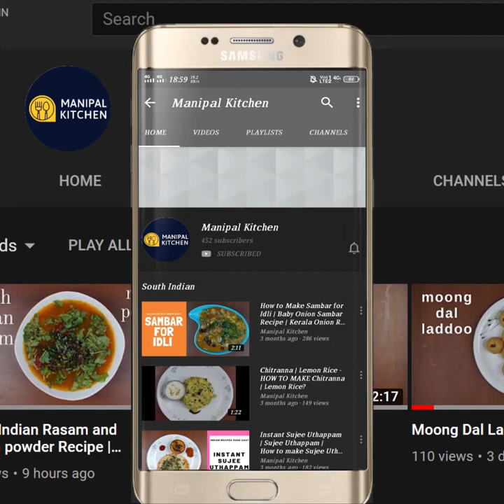ಕುಕ್ಕರ್ನಲ್ಲಿ,30 ನಿಮಿಷದಲ್ಲಿ,ಹಸಿ ಬಟಾಣಿ-ಹೂ ಕೋಸು ಪಲಾವ್,ಮಸಾಲೆ ರುಬ್ಬುವ ಕೆಲ್ಸಇಲ್ಲ| Cauliflower-Matar Pulav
Gobi | Cauliflower -Matar Pulav In Cooker in 30 MINUTES, with simple ingredients available at home| With English Sub-Titles |ಕುಕ್ಕರ್ನಲ್ಲಿ ತುಂಬಾ ಸುಲಭವಾಗಿ ಮಾಡಿ , ಬಾಯಿ ಚಪ್ಪರಿಸಿ ತಿನ್ನುವಂಥ, ರುಚಿಯಾದ ಹಸಿ ಬಟಾಣಿ - ಹೂಕೋಸು ಪಲಾವ್, ಮಸಾಲೆ ರುಬ್ಬುವ ಕೆಲ್ಸ ಇಲ್ಲ, |Manipal Kitchen
Gobi/cauliflower and green peas are in full season and I thought of sharing this simple pulav as it is very easy to prepare yet very very tasty for sure. Both the veggies are good for health and we prepare a host of dishes with these two veggies and with these two veggie combos as well. Here goes the recipe for Gobi-Matar pulav.
INGREDIENTS OF THE DISH:
1. Ghee - 4 tsp
2. Bay leaf -2
3. Cinnamon - 1/2 " piece
4. Green cardamom -2
5. Black cardamom - 2
6. Cloves -4
7. Mace - 1
8. Cashews - a few
9. Raisins - a few
10. Chopped onions - 1 cup
11. Salt - as needed to the dish
12. Ginger-garlic paste - 1 tsp
13. Florets - 2 cup
14. Green peas fresh - 1 cup
15.Hot  Water - as needed
16. Garam masala powder - 2 pinch
17. Lemon juice - 2 tsp
18. Coriander leaves - to garnish
19. Basmati Rice - 1 cup
PROCEDURE: Wash and chop cauliflower into big florets and soak in water for about 10 minutes in cooking soda and drain water and keep it aside.  Wash and soak basmati rice in water for about 10 minutes and drain water and keep it aside.  Place a wide pan on low flame with 4 tsp ghee in it on low flame.  On heating, add bay leaf, cinnamon, green cardamom, black cardamom ,cloves and mace and fry till aromatic.  Add cashews and raisins and fry till aromatic.  Add chopped onions and salt and fry till it shrinks a little bit.  Add turmeric powder and give a stir.  Add ginger-garlic paste and fry till aromatic.  Add florets and fry till crispy for about 4-5 minutes in an open pan .  Add green peas to it and give a good mix.  Add washed, drained basmati rice and give a gentle mix.  Transfer the whole mix to the cooker and add hot water as per measurement and give a good mix.  Add garam masala powder and mix.  Close lid and cook till done.  Open and check if cooked right.  Add lemon juice and give a good mix.  Garnish with chopped coriander leaves and relish with tomato raita or any side dish of your choice.  Yum Yum!
Serves:3-4
Other Related Links On This Channel:
1. (Soft Tatte Idli With Tips )
1. (Masala Rice Atta Nippattu With A Twist )
6. (100% dhaba style moong dal fry)